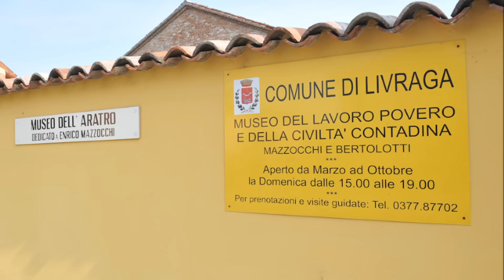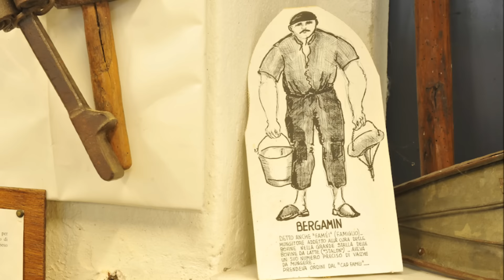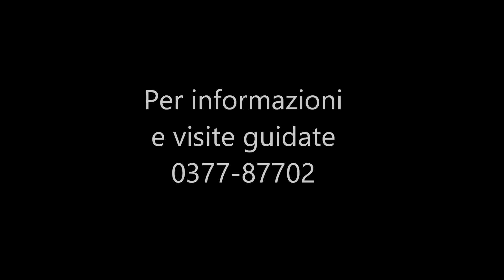Il Museo di Livraga